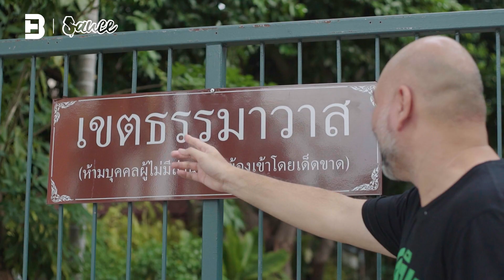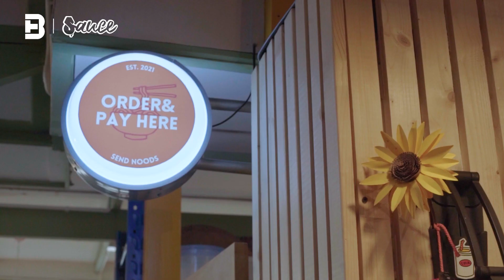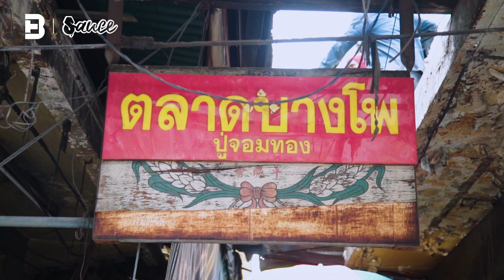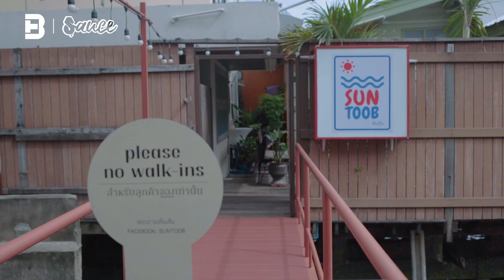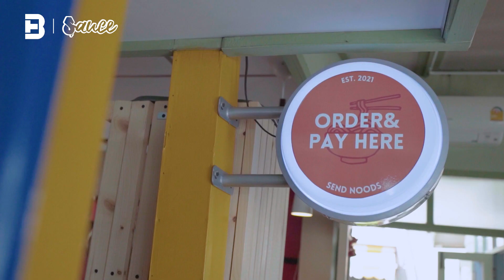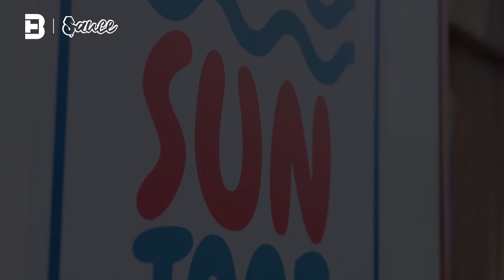Suntoob บะหมี่ทำมือ วิวหลักล้าน ตำแหน่งร้านเกินคาด!!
ร้านลับที่ไม่ลับ บะหมี่เส้นสด ทำเองกับมือ ที่อยากให้ทุกคนได้ลอง ใครที่ไม่เคยลองห้ามพลาด กับบรรยากาศในร้านให้ความรู้สึกอบอุ่นเป็นกันเอง บ้านริมน้ำที่มีเรื่องราวมากมายที่น่าติดตาม กับร้าน 'SUNTOOB  ซันตุ๊บ'

📍🕐 SUNTOOB
ที่อยู่: ซอยวัดเขมาภิรตารามฯ ตำบลสวนใหญ่ อำเภอเมือง จังหวัดนนทบุรี
เปิด: วันพฤหัสบดี รอบเย็น 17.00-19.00 รอบละ 12 ที่นั่ง
        วันศุกร์ ถึง วันอาทิตย์ 2 รอบเวลา รอบละ 12 ที่นั่ง
        รอบกลางวัน 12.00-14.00 และ รอบเย็น 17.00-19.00
* ปิดทุกวันจันทร์และวันอังคาร
* เดือนสิงหาคม หยุดเพิ่มเติมทุกวันพุธ (วันที่ 3, 10, 17, 24, 31)